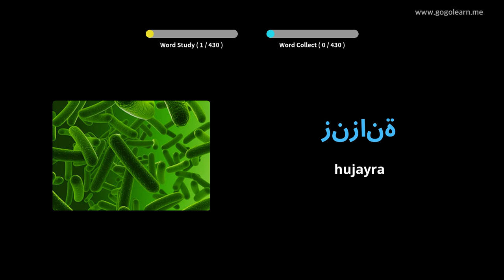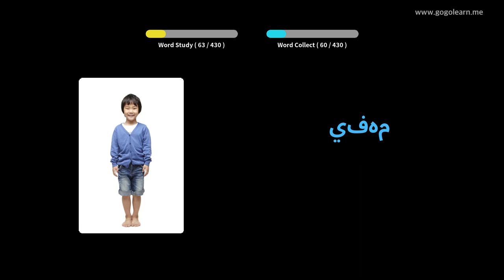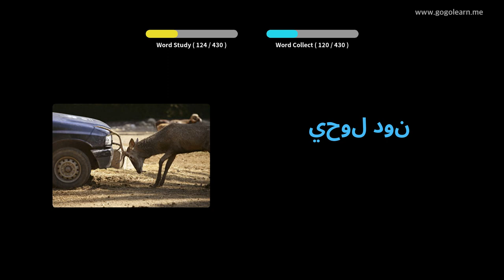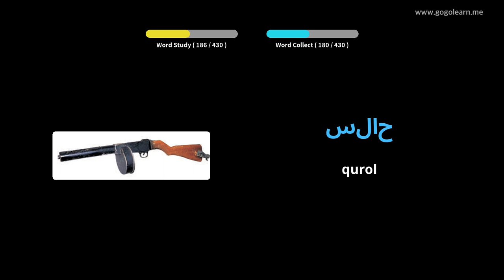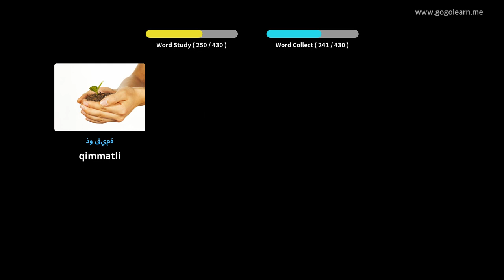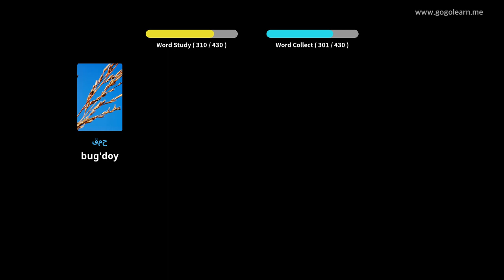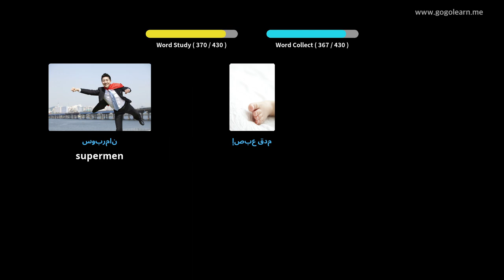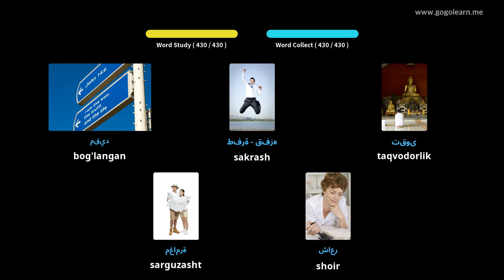Arabcha lug'at o'rta maktabi 3 | Golearn